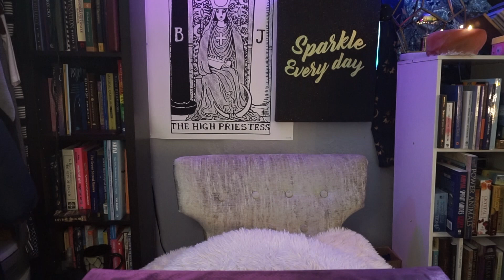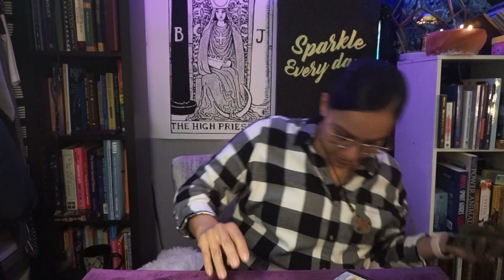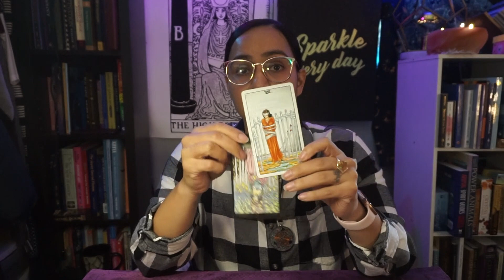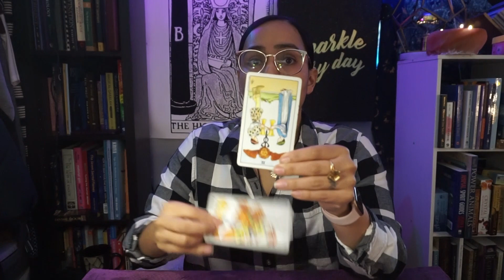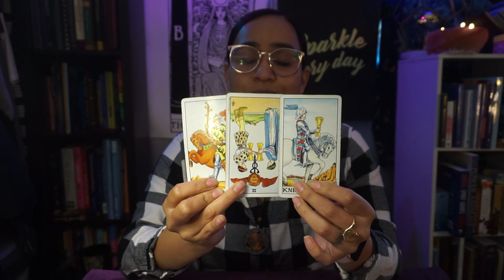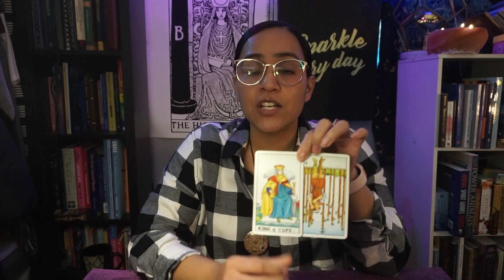EARTH SIGNS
Capricorn, Virgo & Taurus!!! Thank you for coming back and if you're new, WELCOME!!!

Love,
Alex